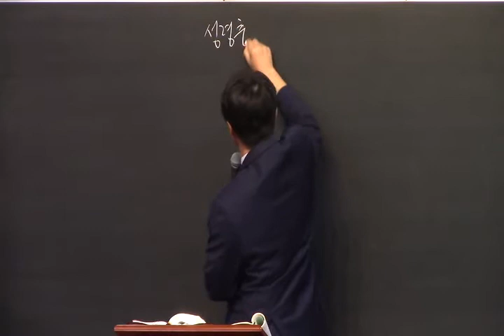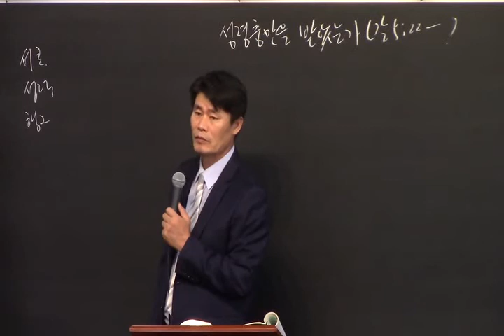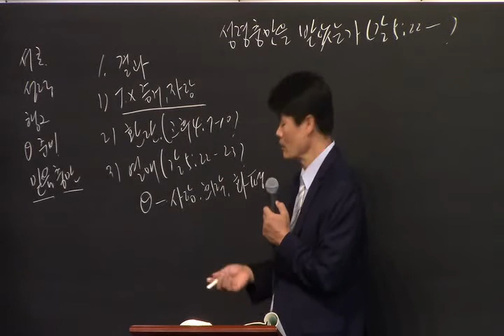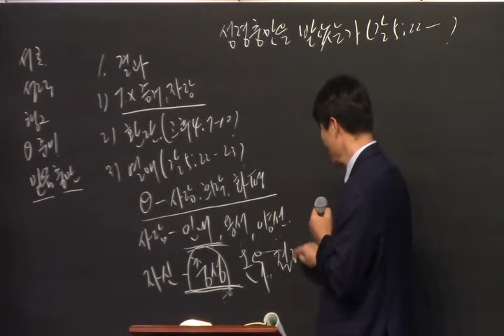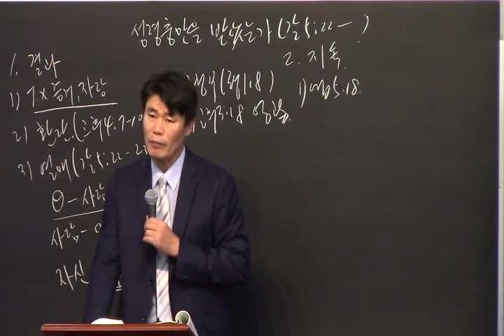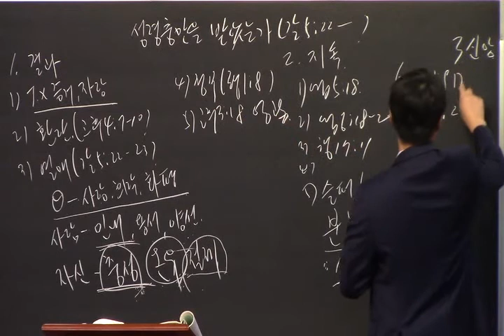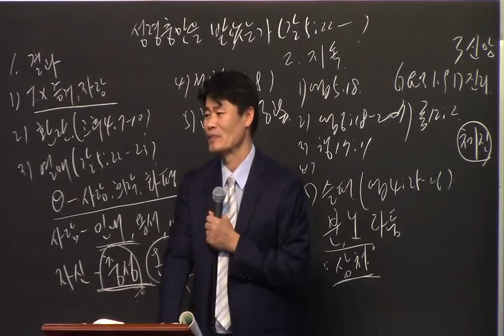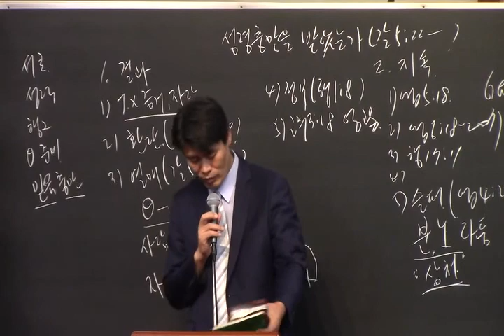Friday Healing Evangelism School(Gal. 5:22 -29) - 20210709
금요치유전도학교 Friday Healing Evangelism School
상령 충만을 받았는가? Have I Received the Filling of the Holy Spirit?
갈라디아서 Galatians 5:22-29
박 두 선 목사 Pastor Dusun Park